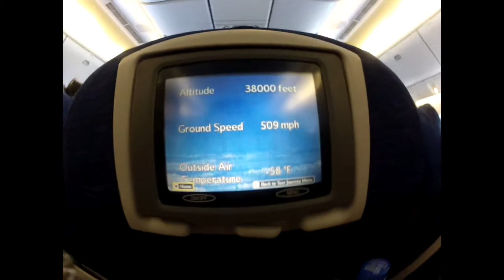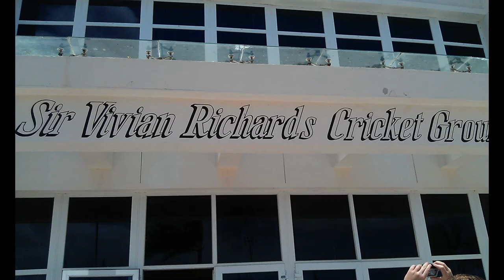Dauntsey's 1XI Cricket Tour - West Indies 2013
Copyright Duncan Lorrain

Saint Lucia and Antigua, 22nd March - 4th April 2013

Songs: Every Teardrop is a Waterfall - Coldplay, Chemicals - Various Cruelties, Silhouettes - Avicii

Tour squad: Charlie Dale, Ellis Day, Rowan Duckworth, Andrew Duckworth, Hamish Fyfe, Lawrence Hannaford, Matt Janes, James Leworthy, Duncan Lorrain, Harry Mangham, Keiran Mcclure, Jack Mynott, Charlie Palmer, Kit Patrick, Max Romer-Lee, AJP, JRA